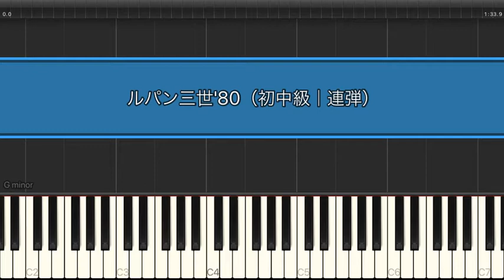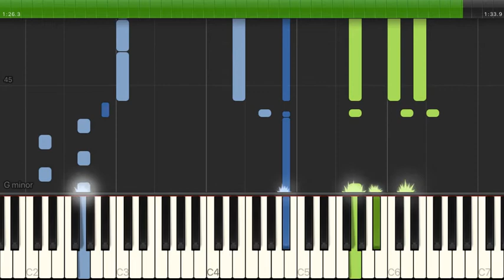ルパン三世'80 / 大野雄二 【初中級 / 連弾譜】（電子楽譜カノン）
ルパン三世'80 / 大野雄二 【初中級 / 連弾譜】のピアノ楽譜はこちらから

【タイトル】 ルパン三世'80
【アーティスト】 大野雄二
【難易度】 初中級
【演奏スタイル】 連弾譜